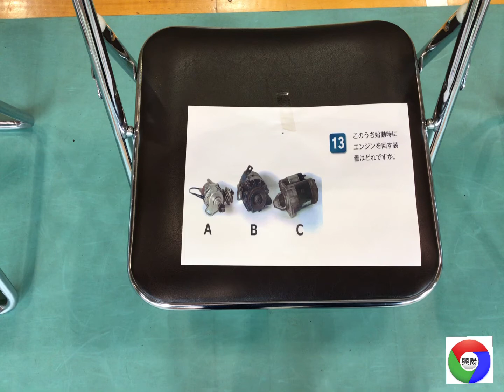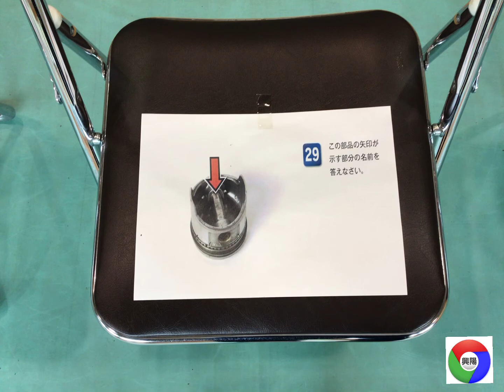興陽高校 農業鑑定競技の出題 農業機械編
令和３年７月実施